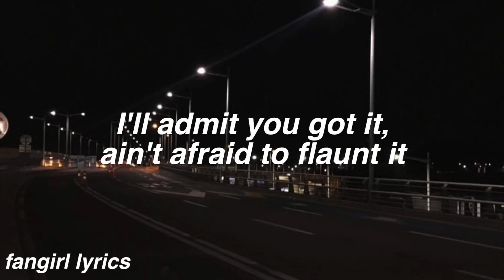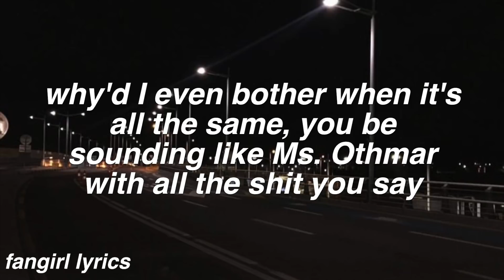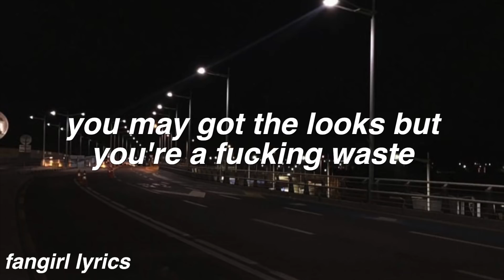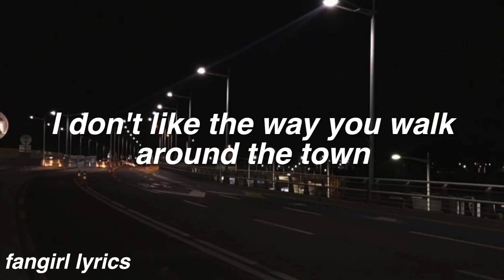10/10 (Don't Recommend) || Nico Collins Lyrics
FAQ:
Font used: helvetica bold oblique
Editor: imovie